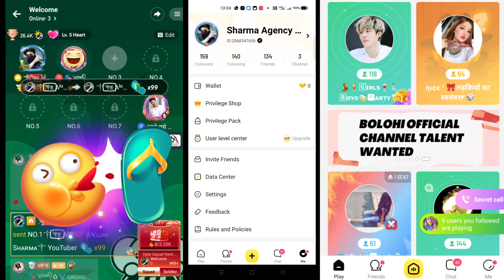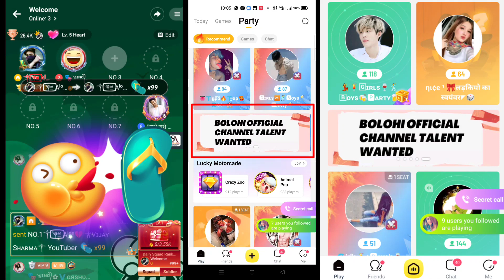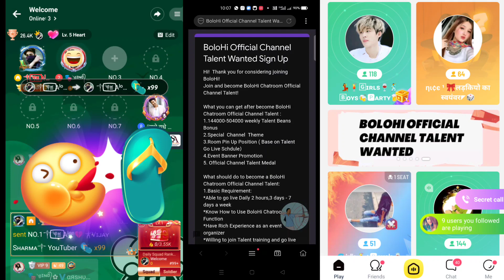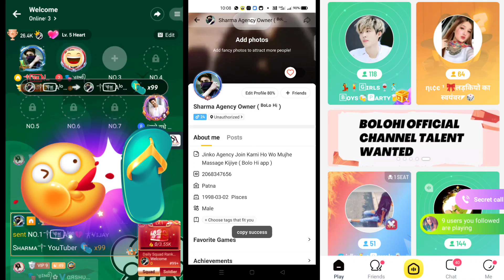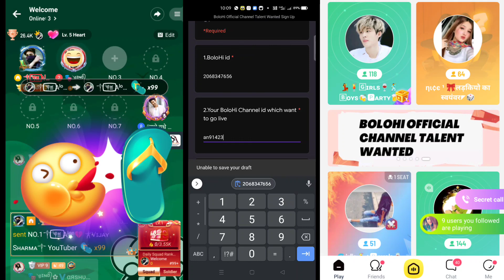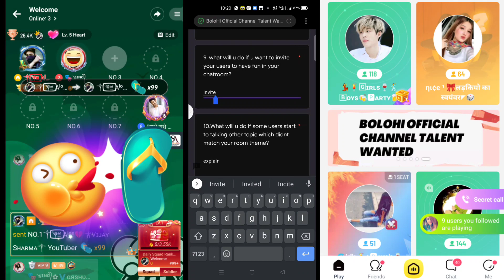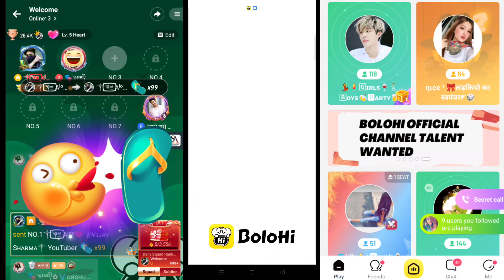bolo hi official channel tailent wanted bolo hi pin up form kaise bhare bolo hi gadring Kaise Kare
BoloHi
bolo hi apps
bolo hi application
bolo hi pin up form
bolo hi gadring
bolo hi new apps
bolo hi diamond recharge
bolo hi noble recharge
bolo hi Ben's withdraw kaise kare
how to use bolo hi apps
bolo hi pe target kaise kare
bolo hi pe family Kaise banaye
bolo hi family